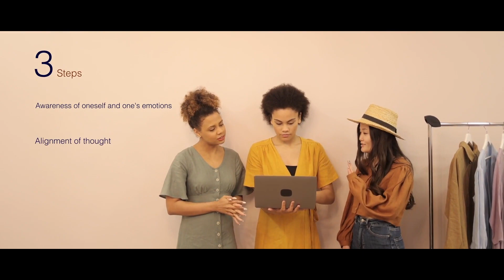The Role of Emotional Intelligence in Building Character: Insights from Ancient Wisdom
In our fast-paced and highly competitive modern world, the significance of emotional intelligence (EQ) in shaping our character is often overlooked. However, ancient wisdom offers profound insights into the role emotional intelligence plays in building strong, virtuous individuals. By exploring the teachings of ancient cultures, we can gain a deeper understanding of how emotional intelligence influences our character development. Emotional intelligence is the ability to recognize, understand, and manage one’s own emotions, as well as the emotions of others. It is a crucial quality for effective leadership, as leaders need to be able to manage their own emotions and empathize with the emotions of their team members. Emotional intelligence consists of four components: self-awareness, self-regulation, social awareness, and relationship management. Developing emotional intelligence is a lifelong journey that requires consistent effort and practice. By actively working to develop your emotional intelligence, you can become a more resilient, compassionate, and empathetic person, leading to a more fulfilled and purposeful life. Emotional intelligence can lead us on the path to a fulfilled and happy life by providing a framework through which to apply standards of intelligence to emotional responses and understand that these responses may be logically consistent or inconsistent with particular beliefs about emotion.

Chapters
00:00 Introduction
00:39 Self-Awareness
02:11 Cultivating Empathy and Compassion
03:57 Building Resilience through Emotional Intelligence
05:43 Integrating Emotional Intelligence into Virtuous Living

OUR COMMUNITY IN ONE PARAGRAPH
Through discussions and advice, we delve into the teachings of philosophers, sages, and spiritual leaders of the past to help us navigate present challenges here in “Ancient Teachings, Modern Life”. Our aim is to help individuals cultivate virtues for personal growth and self-discovery in order to lead a more fulfilling life. We want to encourage viewers to join a community of like-minded individuals to uncover timeless wisdom for thriving in the modern world.